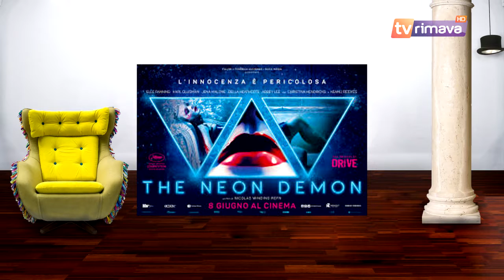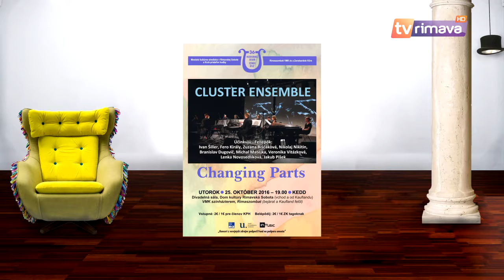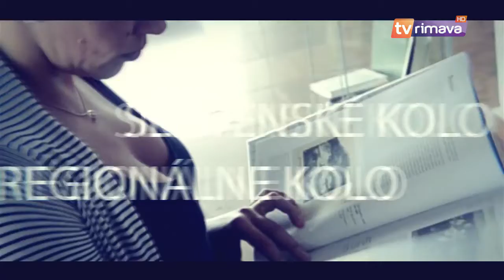Kultúra s Maňom 14 (TV Rimava)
Relácia o plánovaných podujatiach v regióne